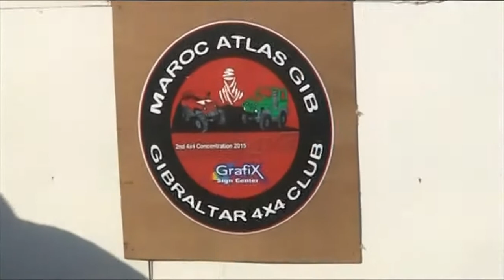2nd 4x4 Concentration 2015, getting ready!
Gettings ready for our 2nd 4x4 Concentration in Gibraltar!